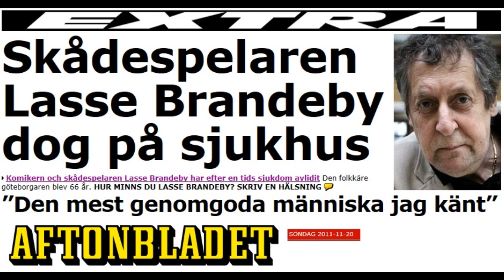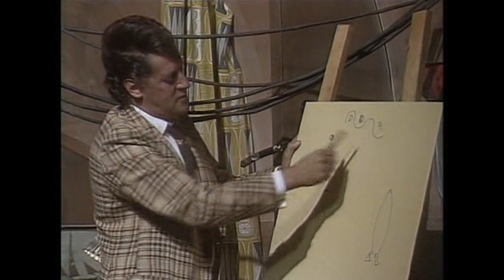Lasse Brandeby 1945 - 2011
Den här har jag gjort för dig Lasse.
R.I.P Lasse Brandeby
Sång: Mikael Wiehe - Blå blå känslor